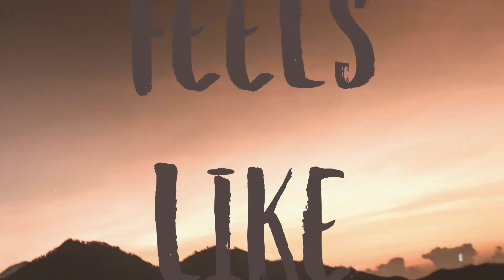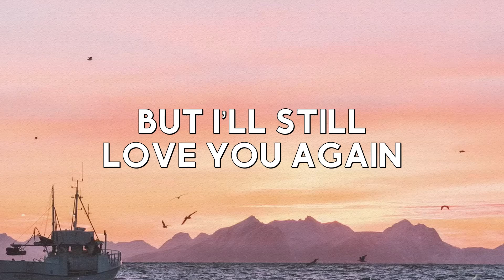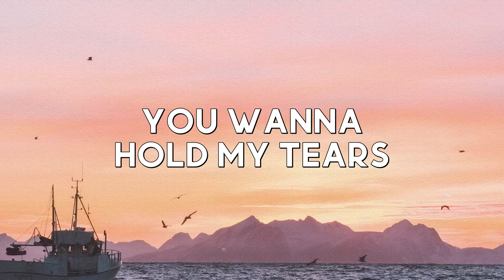Goin' In - Jennifer Lopez, Flo Rida {Lyrics Video} 💬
Goin' In - Jennifer Lopez, Flo Rida {Lyrics Video} 💬 del  Goin' In
Jennifer Lopez
Tonight
Feels like
We can do anything we like oh
Tonight
Feels like
The best night of my life
I'm goin' in Put your put your hands up
I'm goin' in in in in in
Put your put your hands up
It's go time
Press my button yeah
Blow the stage grenade
Oh my
Tonight we gon' ring the tank
Bananas
No hold
There ain't no stopping us tonight
I'm on my crazy
She on a crazy
We on this crazy
We are amazing
Tonight
Feels like
Tonight
Feels like
Take it to the head
Take it off the edge
Nothing but the best
Feeling like a million
Million people everywhere
Put it in the air
We don't give a damn
Feeling like a billion billion
No hold
We are amazing
Tonight
Feels like
Tonight
Feels like
Hey you hands on the ceiling
Nobody move nobody get shot
Lip pounds on me
I love it how a mami went around on me
So I never get enough of yelling ven aquí
Officer on duty J.Lo what they call her
Take me to jail cause I wanna be your robber
Put me in a cell if you really need to holler
Put me in a cell feed down flo rida hey
To the sky put your hands on rock
Plus nobody telling please that the club is mi casa
So they wanna freak on the way you call papa
Gotta make them sing high notes like Oprah
When the ego I got four leo
Even the DJ wanna rep Puerto Rico
Got it on replay like you just broke a needle
Whatever that he say better listen up people
Tonight
Feels like
Tonight
Feels like the best night of my life
I'm goin' in
I'm goin' in
I'm goin' in
I'm goin' in